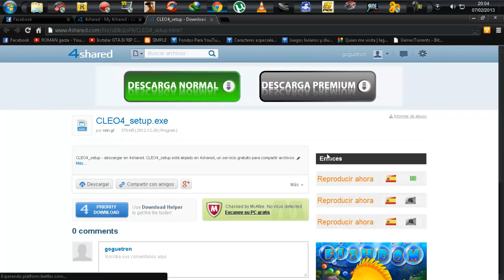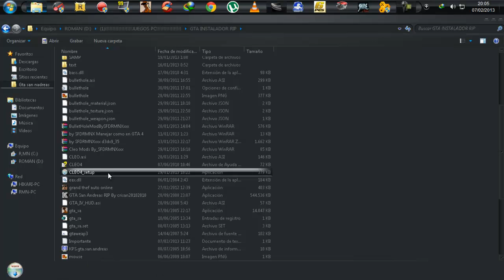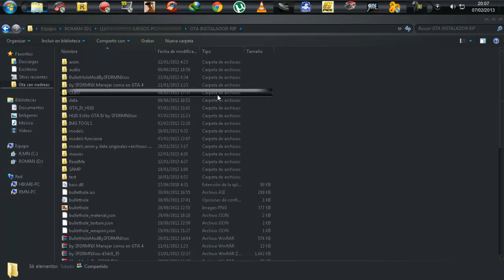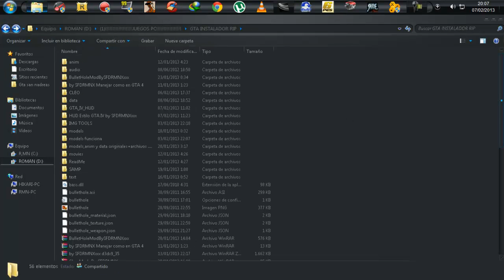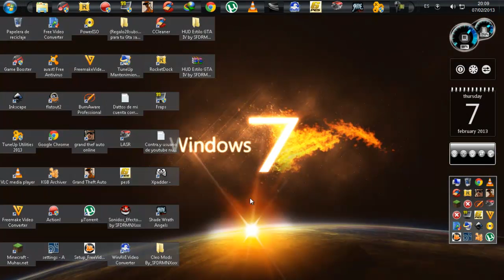Como descargar cleo 4 library para Gta san andreas pc (HD) 1 link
!espero que les guste este tutorial!